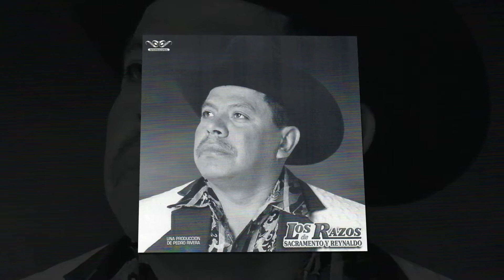El Hijo Del Contrabando - Los Razos de Sacramento y Reynaldo con la Banda Los Nuevos Coyonquis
Los Tres Amigos – Los Razos de Reynaldo y Sacramento con La Banda Los Nuevos Coyonquis
12 canciones y corridos producidos por Pedro Rivera para Cintas Acuario, una edición especial de éxitos interpretados al estilo único de Los Razos de Sacramento y Reynaldo acompañados de la banda Los Nuevos Coyonquis.
1. Los Tres Amigos
D.A.R.
2. El Melón
Elías Ramos Mejía
3. Muévelo Con Sabor
Sacramento Ramírez
4. Israel y Meneses
D.A.R.
5. Ezequiel Rodríguez
D.A.R.
6. Se Les Pelo Baltazar
Juan Villarreal
7. El Moreño
Luis Perez Meza
8. Mi Consentida
Sacramento Ramírez
9. Dímelo de Frente
D.A.R.
10. Sería Una Flor
D.A.R.
11. El Hijo del Contrabando
Wilfrido Elenes
12. El Zorros
Wilfrido Elenes